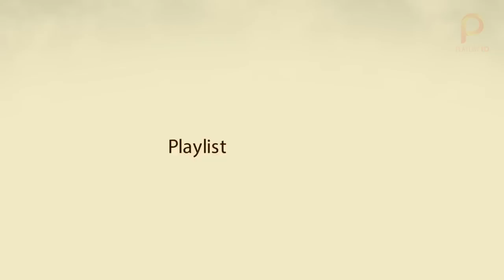MASA LALU SZAYEL APORRO GRANZ DAN SEJARAH PEMBERONTAKAN AZASHIRO [SAFWY II : Chapter 11 s/d 12]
Review Light Novel Bleach "Spirits Are Forever With You" Jilid II : Chapter 11 s/d 12
(Seri Novel melanjutkan cerita Bleach setelah pertempuran melawan Aizen)
CLUE :
- Zaraki bergegas untuk memulai misi
- Masa lalu Szayel bersama saudaranya
- Kebenaran dibalik nama Cien Granz
- Soya Azashiro membantai semua pasukan Gotei 13
- Sejarah pemberontakan Soya Azashiro

Enjoy MaBro!!

CREDIT IN THIS VIDEO
Novel : Bleach
Author : Ryogo Narita & Tite Kubo
Source Fan Art : DevianArt & Pinterest
Source Novel : Wattped.com & FB Bleach Indonesia